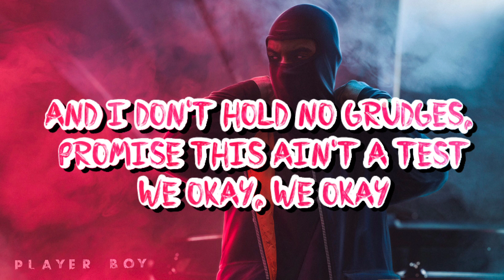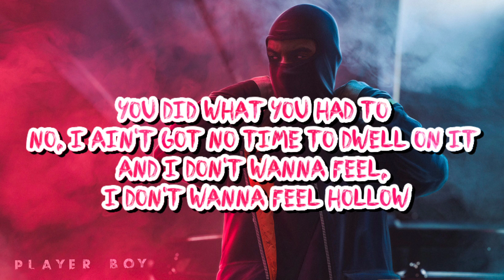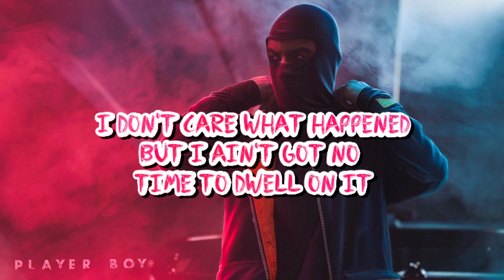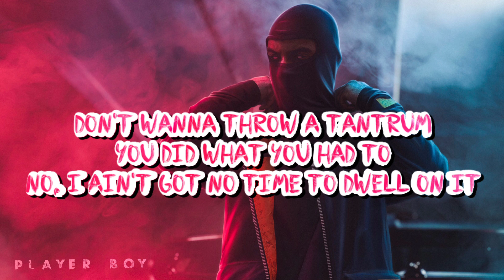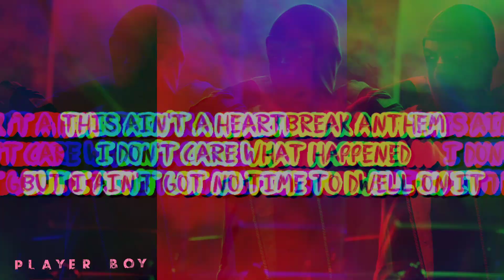Heartbreak Anthem_Galantis_David Guetta_Song Lyrics